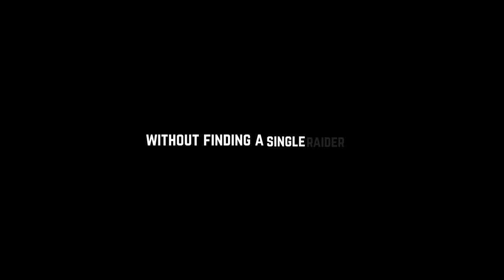Unironically the best Gun in Tarkov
Sorry it's been so long
Franky's Youtube: @Fronkly

Message to react creators:
Feel FREE to react to my content, whether you watch it on stream or on another YT vid, it doesn't matter to me. A link helps; but that's entirely optional, those who are interested will know where to find it. I simply take pleasure in creating things that others can enjoy.

I keep people updated with when and what my next vid will be there.

Get Kiss from a Rose by Seal and over 1M + mainstream tracks